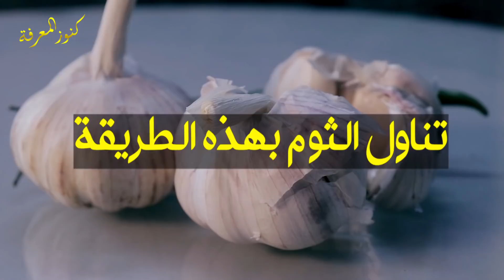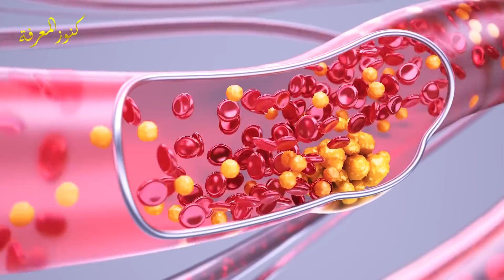إذا شعرت بالسعال،ألم في الصدر،ضيق في التنفس،وارتفاع درجة الحرارة وألم الرأس هذه الوصفة ستعالجك سريعا